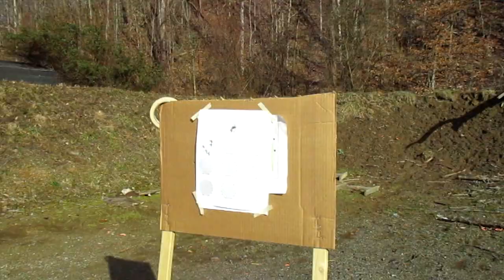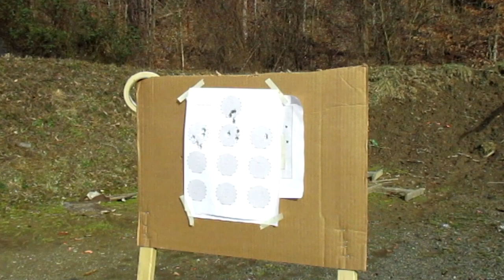Is a Red Dot worth it ???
Vortex Optics Venom Red Dot Sights

LPA Adjustable Rear Sight

Front sight

NcSTAR Universal Pistol Rear Sight Pusher

TuffMan Tools, Roll Pin Punch Set 9pc

Stanley FMHT75077 FatMax Punch Set, 6 Piece

G10 Grips